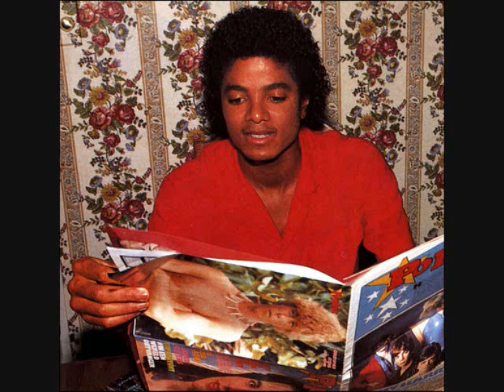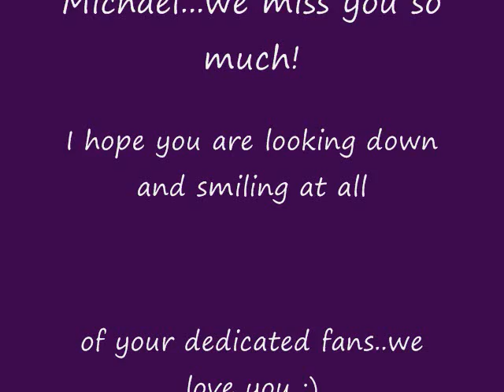Smile :) michael jackson R.I.P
This is a slideshow of pictures i made. I know there are many who miss michael and i wanted to make a special video for them.

Song: Smile by Michael Jackson